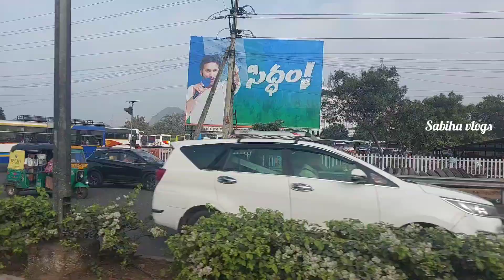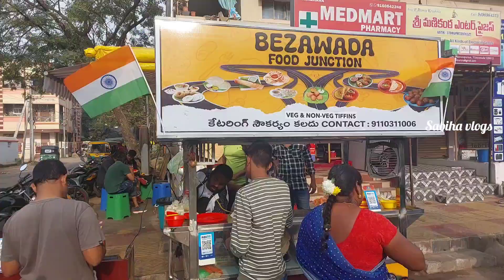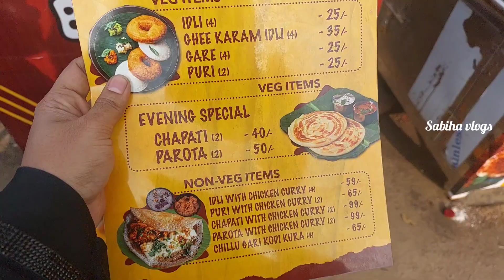Day in My Life | going to Marriage